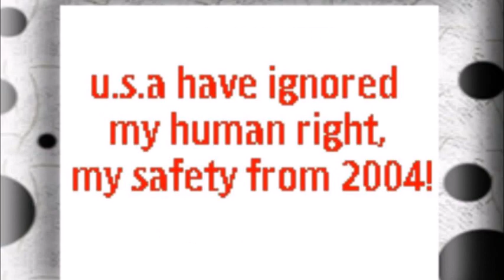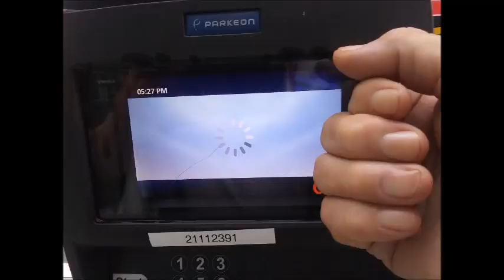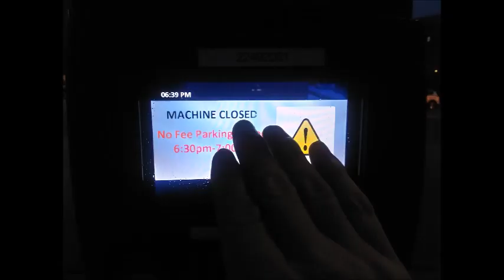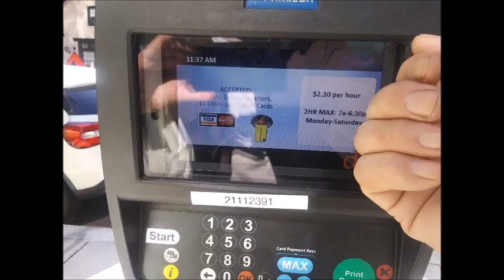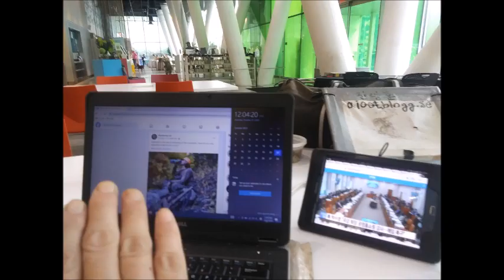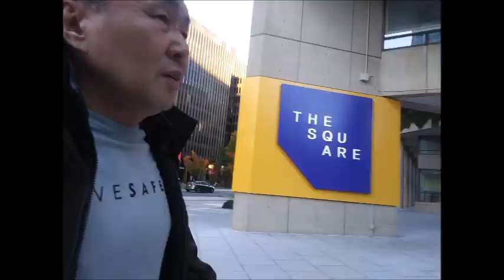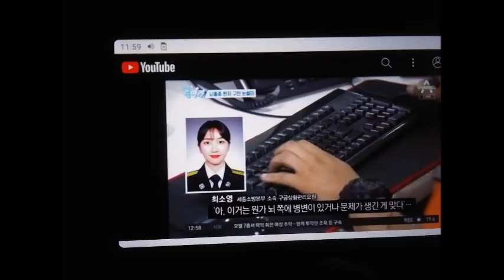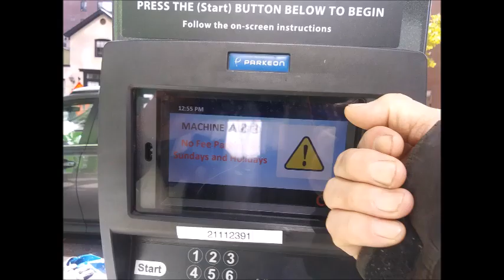My WanDoo 2023 October Message 3 1